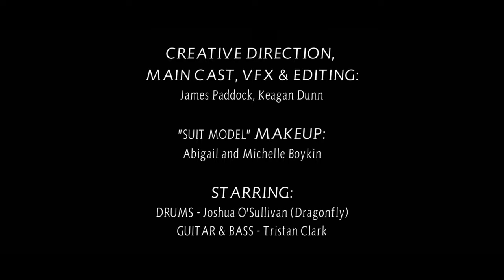James Paddock - Swallow ft. @thefinalevent and @keagandunnmusic (OFFICIAL MUSIC VIDEO)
Many of us are instructed to keep our darkest problems to ourselves. Airing our grievances makes others uncomfortable, so we should grin and bear and keep on smiling. But pushing down our problems invariably exacerbates them.

This tendency of putting band-aids on invisible bullet wounds is sadly seen universally across society. We still have some ways to go in order to undo this deeply damaging mentality, but with perseverance and a hyper-focus on preserving our societal health and happiness, we might get there.

Produced by KEVIN "VELVETIC" MARTINS
Video created by KEAGAN DUNN
Backing vocals by KEAGAN DUNN
Guitars and harsh vocals by THE FINAL EVENT
Single artwork by DASHIE

Video credits:
CREATIVE DIRECTION, MAIN CAST, VFX/EDITING: James Paddock, Keagan Dunn
"SUIT MODEL" MAKEUP: Abigail and Michelle Boykin
DRUMS: Joshua O'Sullivan
GUITAR & BASS: Tristan Clark